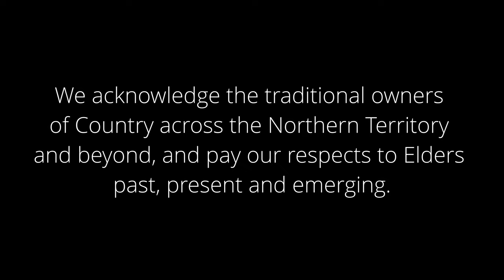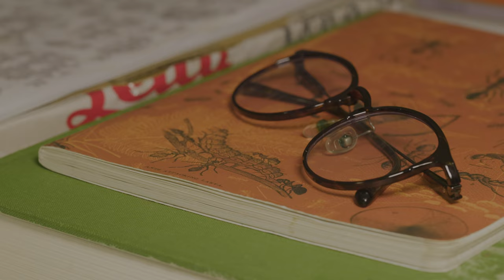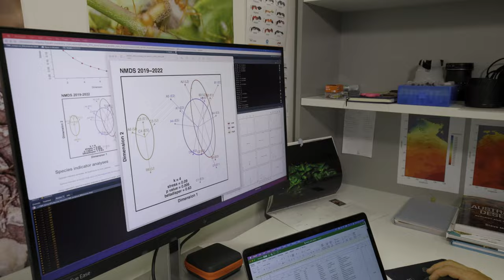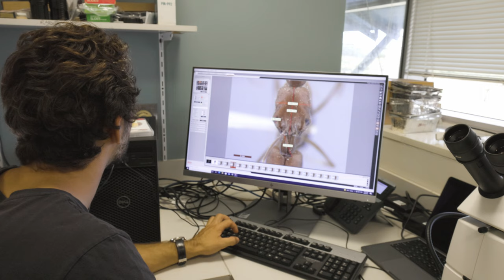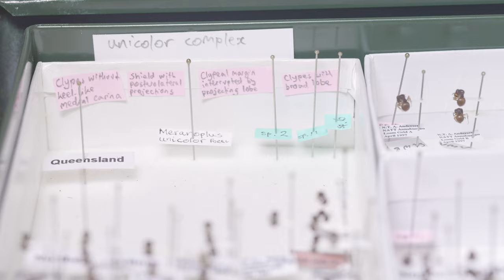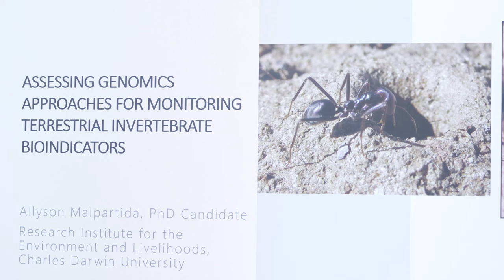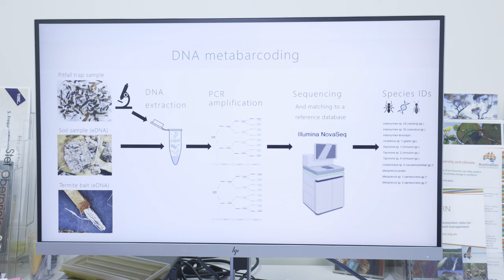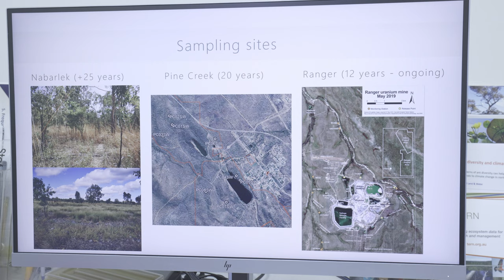Top End Research Spotlight: Ants!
Let's learn about ants! 2022 NT Science Week project Top End Research Spotlight follows three dedicated researchers from Charles Darwin University investigating the incredible biodiversity of northern Australian ants and the relationships between disturbance and ant ecology! 🐜🔥
Also learn how eDNA is helping us monitor invertebrate biodiversity and how it can measure eco-system restoration! 🧬🌱

Full music credits below:

- Track "A Documentary Background" by Audio_Rabbit
- Track "Documentary Nature" by WaterKicks
- Track "Minimal Inspiring" by BartoMusic
- Track "Corporate Science" by SJsound
- Track "Documental Landscape" by Murrcello
- Track "Light Pizzicato and Woodwinds" by KonstantinKasyanov

- Track "Once Again" by Ben Sounds

- Track "Warm Light" by David Fesliyan

Special thank you to National Science Week, Inspired NT and Charles Darwin University.